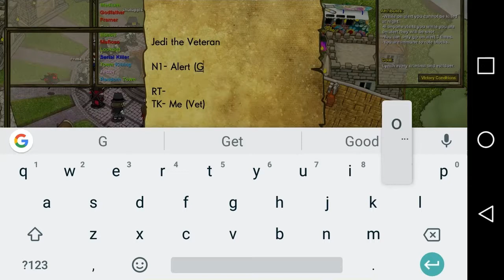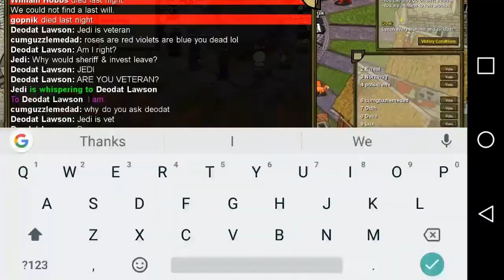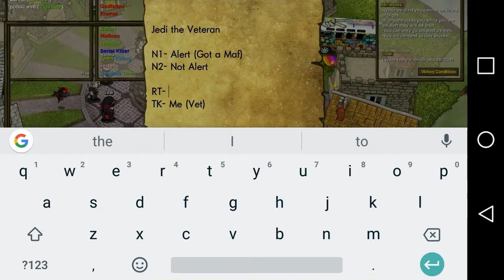Lucky Paranoia | Town of Salem Classic #3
Hope you guys enjoyed this video! Let me know if you'd like to see more Town of Salem on my channel!